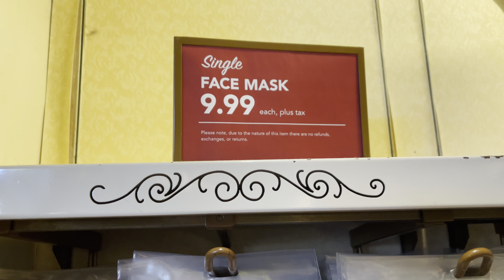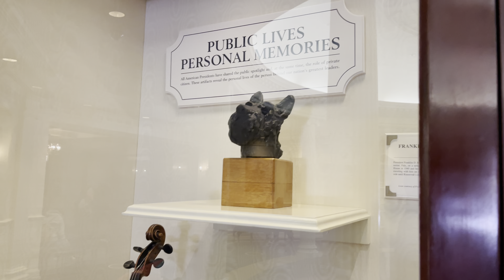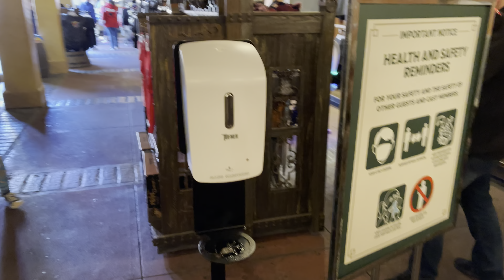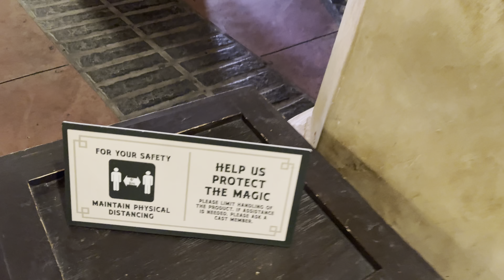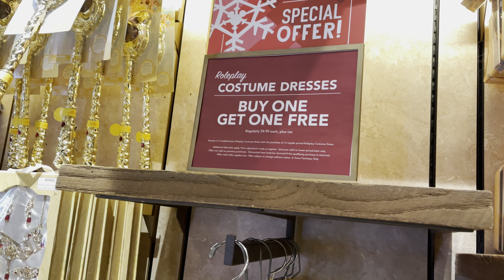iPhone 12 Pro Max No Gimbals at Magic Kingdom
In today’s episode we return from a family break to give time to Lillian, for fun experience over at magic kingdom. However recording today's adventure was going to be a interesting one accidentally because I did a dad stunt of forgetting the second battery lol. Instead of filming with the Canon 90d I decided to use the iPhone 12 Pro Max and wow it looks good.